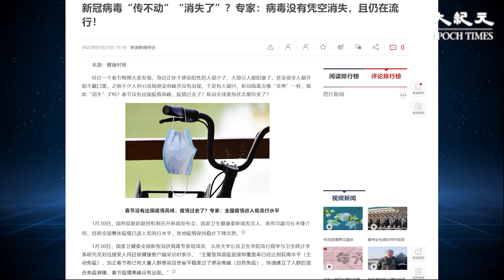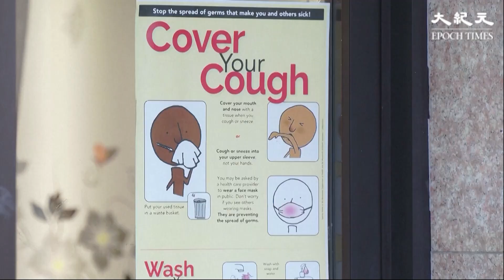雖然大陸已步入復常，但中共官員承認，其實疫情根本沒有消失，只是處於低水平流行狀態。有專家認為，過一段時間大陸會有新一波疫情